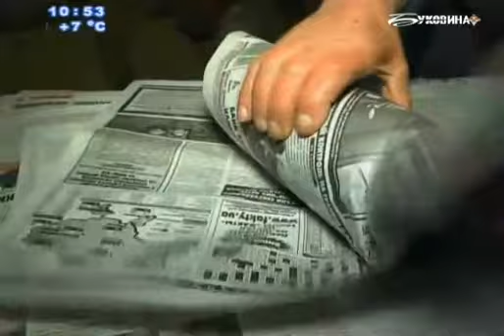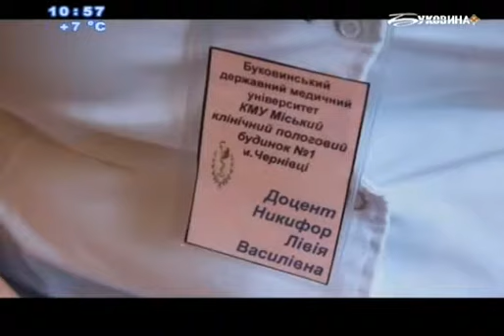La noi în Bucovina - TV BUCOVINA CERNĂUȚI - 2016